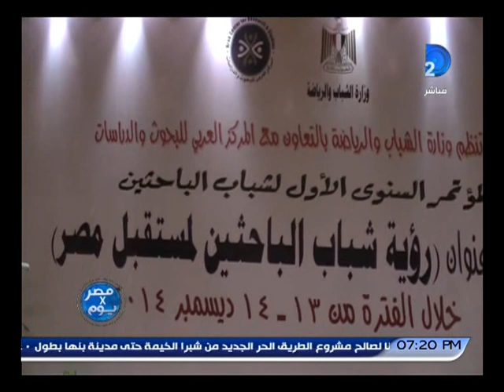مصر فى يوم| مؤتمر روؤية شباب الباحثين لمستقبل مصر